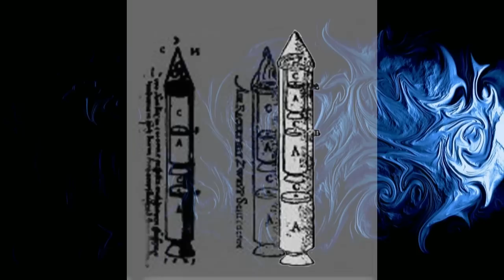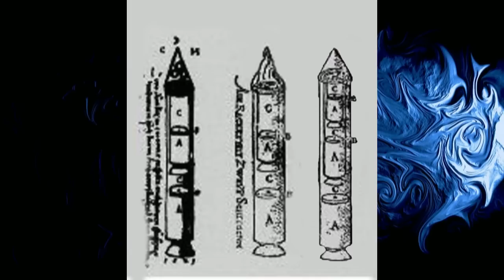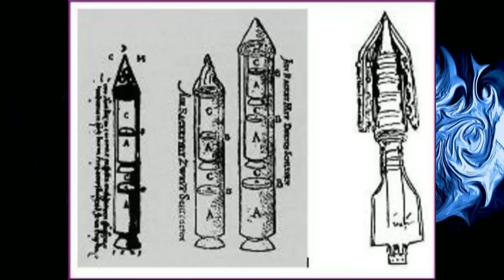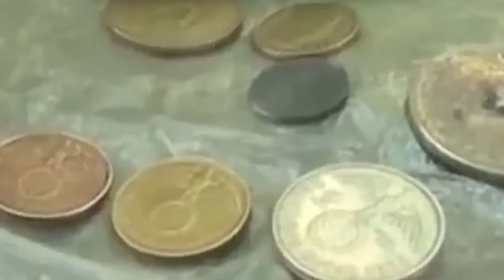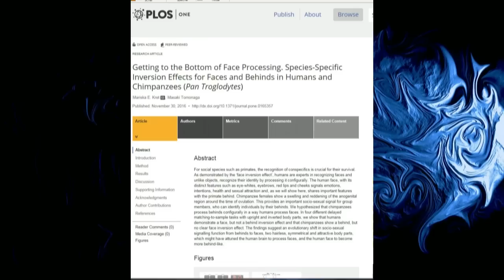Kurzmeldungen aus der Wissenschaft #4/12/2016